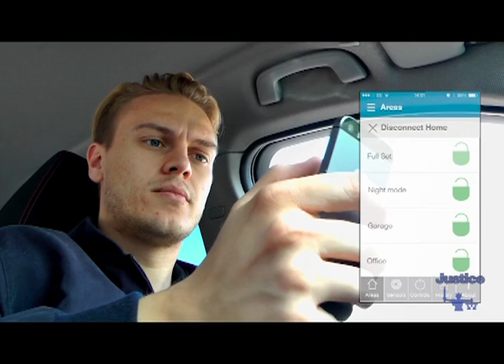Justice Home Security Systems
Our easy to use home security systems enable you to view, access and control your security system remotely from your smart phone or tablet